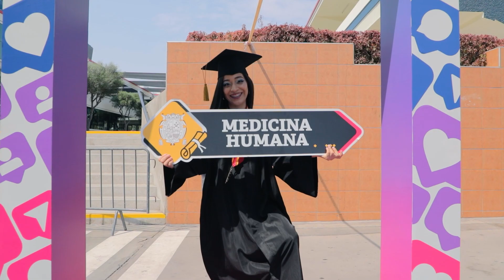Testimonios: UNMSM - Escuela Académico Profesional de Medicina Humana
🗣💬 ¡Testimonios que nos llegan al corazón! 💙💛 Agradecemos a los graduados en Medicina Humana de la UNMSM por compartir sus experiencias con Togas Service. Sus comentarios nos inspiran a seguir creando momentos inolvidables. ¡Gracias por ser parte de nuestra historia y confiar en nosotros para su graduación! 🎓